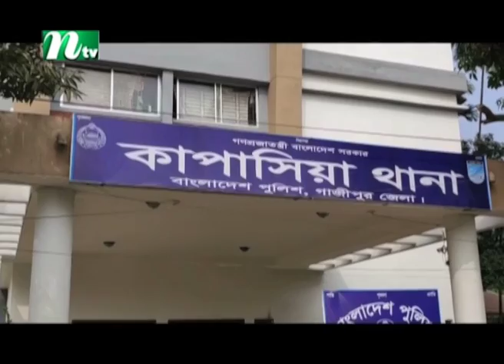গাজীপুরে ‘ফেসবুকে মন্তব্য করা’ নিয়ে সংঘর্ষে ৩ জন নিহত